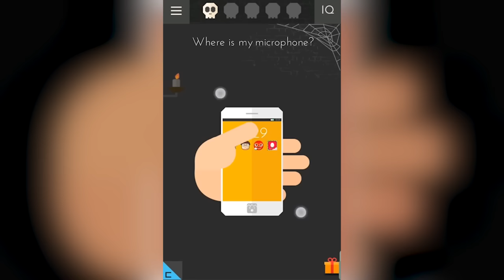Андроид Хэллоуин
Micro Machines
Subway Surfers
Troll Face Quest Video Games
Trials Go
Tricky Test 2